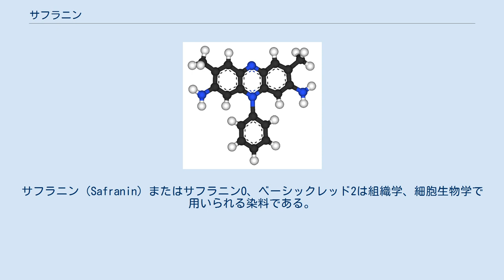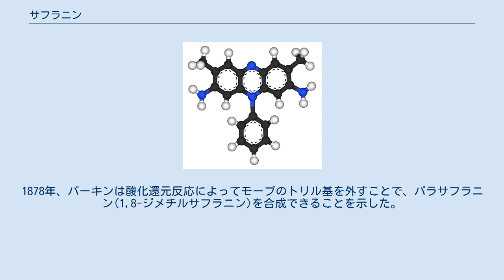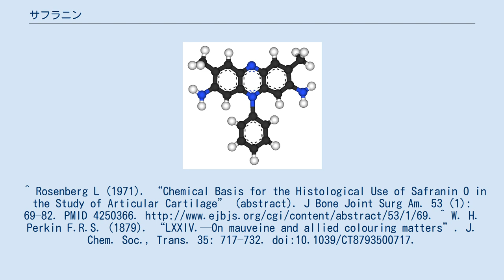サフラニン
サフラニン（Safranin）またはサフラニンO、ベーシックレッド2は組織学、細胞生物学で用いられる染料である。
細胞核を赤く染める性質を持ち、グラム染色などで対比染色に利用される。
また、軟骨、ムチン、肥満細胞顆粒も染色する。
 右図の化合物はジメチルサフラニンとも呼ばれるが、下の環のオルト位にメチル基が付加したトリメチルサフラニンも存在する。
どちらの化合物もほぼ同じ性質を持ち、特に区別されずに、混合されて使われている。
 分析化学では酸化還元指示薬としても使われる。
 アゾニウム化合物の中でも、2,8-ジメチル-3,7-ジアミノフェナジン誘導体はSafraninesと呼ばれ、1分子のp-ジアミンと2分子の一級アミンの同時酸化により得られる。
まずp-アミノアゾ化合物と一級アミンが縮合し、その後生成したジフェニルメタフェニレンジアミンとp-ニトロソジアルキルアニリンが反応する。
 結晶は緑の金属光沢を示し、水に容易に溶けて青-紫の染料となる。
強塩基であり、一酸塩として安定でアルコール溶液は橙の蛍光を示す。
フェノサフラニンの遊離塩基は不安定だが、塩化物は緑の板状固体として単離できる。
容易にジアゾ化でき、ジアゾニウム塩とアルコールを煮沸するとアポサフラニン(C18H12N3)が得られる。
F. Kehrmannによると、アポサフラニンは冷濃硫酸存在下でジアゾ化でき、ジアゾニウム塩とアルコールを煮沸することでフェニルフェナゾニウム塩が得られる。
アポサフラニンと濃塩酸を加熱することでアポサフラノン(C18H12N2O)が得られる。
これらの化合物はオルト、パラキノンとして存在する。
流通しているのはo-トルサフラニンである。
 最初に工業生産されたアニリン染料は、ウィリアム・パーキンが不純なアニリン・二クロム酸カリウム・硫酸を加熱して作ったモーブである。
1878年、パーキンは酸化還元反応によってモーブのトリル基を外すことで、パラサフラニン(1,8-ジメチルサフラニン)を合成できることを示した。
^ Rosenberg L (1971). “Chemical Basis for the Histological Use of Safranin O in the Study of Articular Cartilage” (abstract). J Bone Joint Surg Am. 53 (1): 69–82. PMID 4250366. ^ W. H. Perkin F.R.S. (1879). “LXXIV.—On mauveine and allied colouring matters”. J. Chem. Soc., Trans. 35: 717–732. doi:10.1039/CT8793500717.